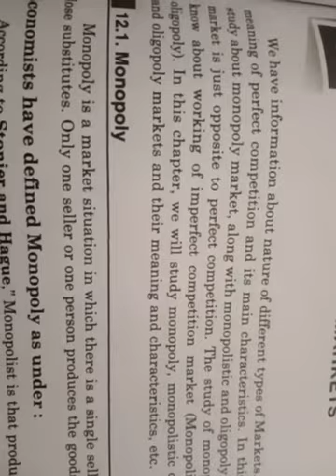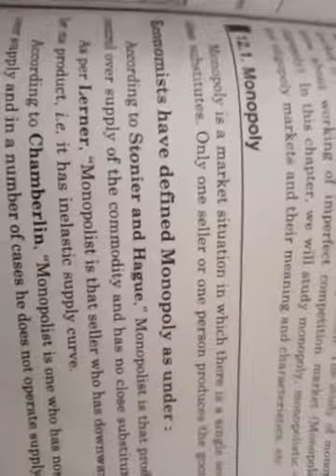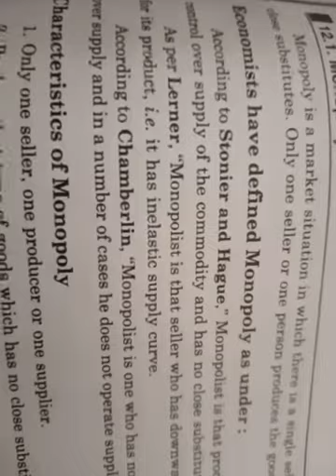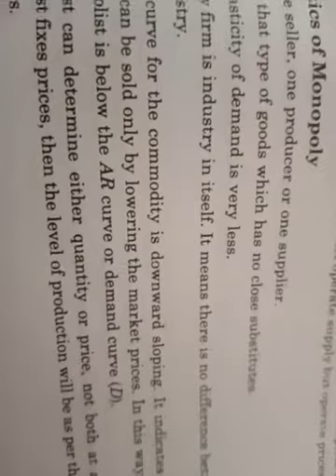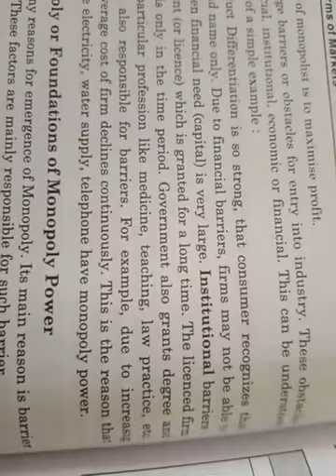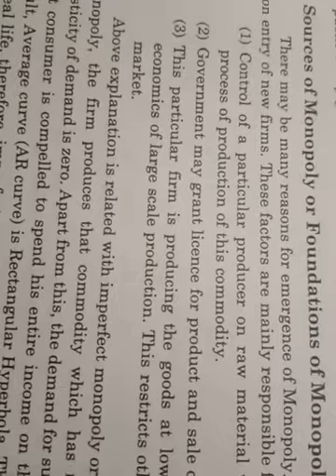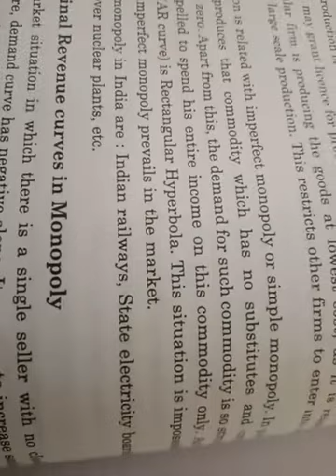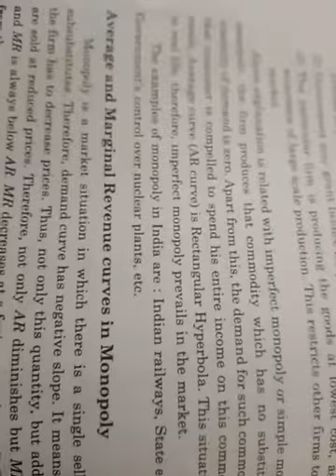CLASS- 12 || 02/12/2020 || CH-12 || TOPIC- Monoploy Firm || L-1